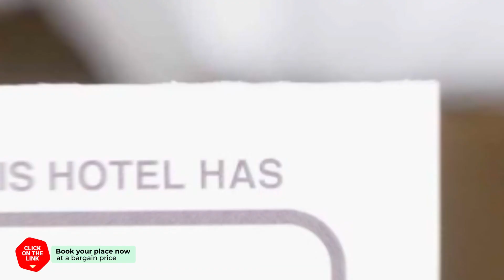Shinsung Resort hotel review | Hotels in Seogwipo | Korean Hotels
Shinsung Resort hotel video review. Hotels in Seogwipo, asian 3 stars hotels.